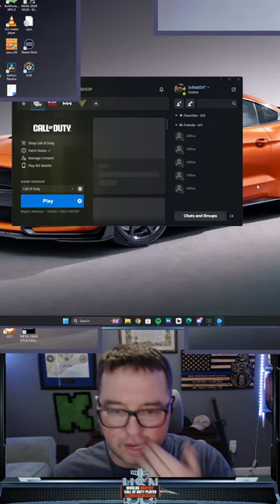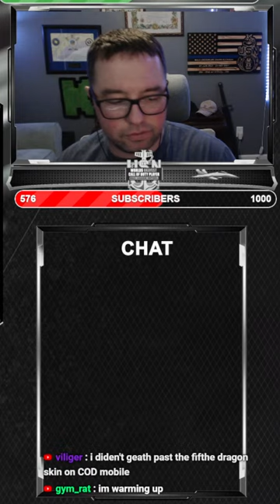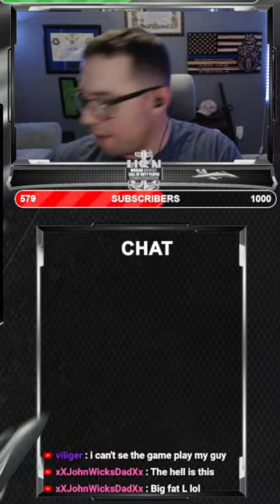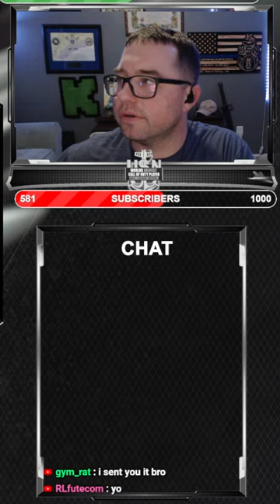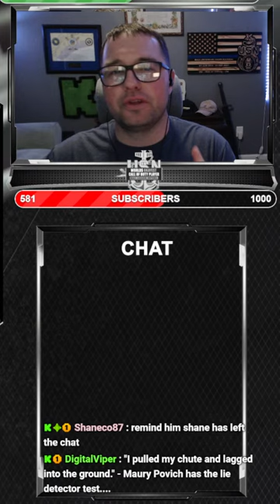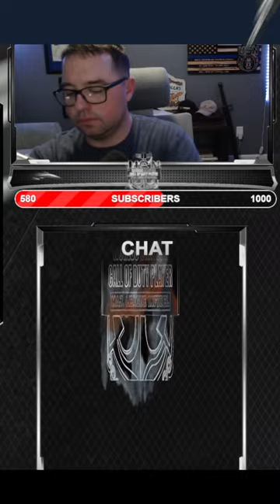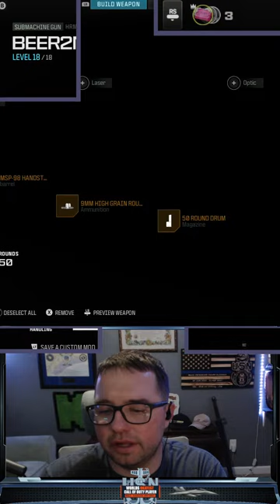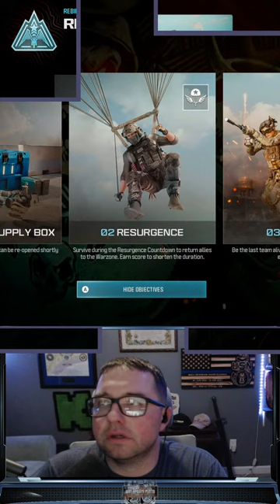🟢Community games with MrBeeringer!! !activison gets my name! come play!🟢callofduty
Mediocre COD play with the avg amount of frustration and copious amounts of trash talk!

Working towards partner! 571/1000 sub goal! LET'S PUMP THESE ROOKIE NUMBERS UP!!